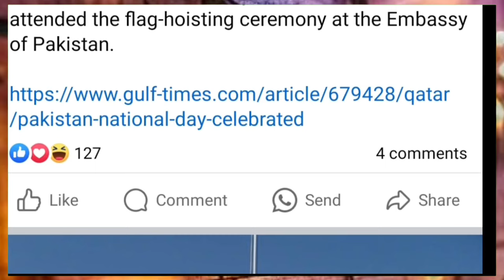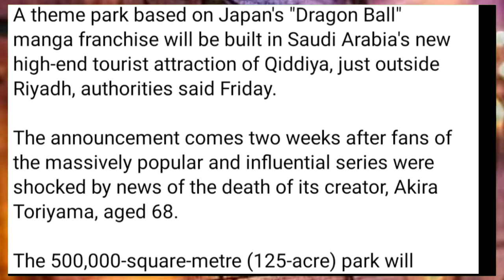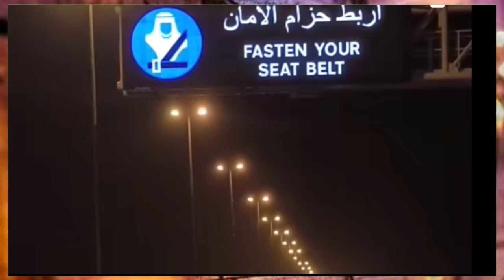💯कतर मे पहली Road पर ये लिखा जा रहा है ¦¦ Qatar News Updates ¦¦ Qatar News Hindi